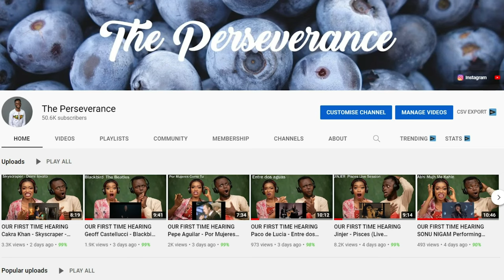It’s Impossible Not To Laugh 😂 - Greatest German Memes EVER!!